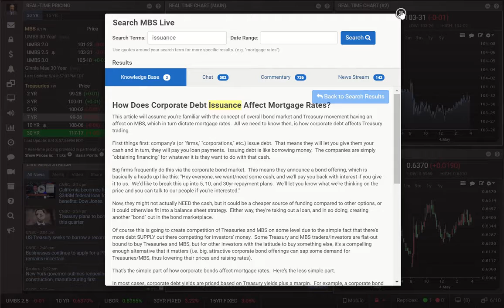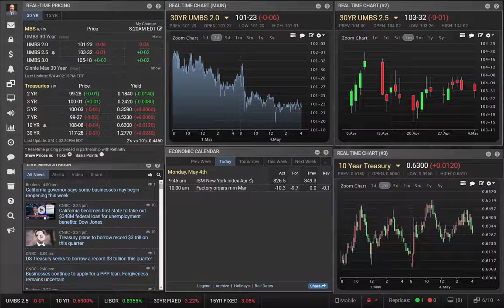Sideways Momentum Staying Strong Despite Supply Outlook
Treasury yields are rising more than falling in the past 2 weeks. MBS are doing better, but look to have hit a price ceiling last week.  Are we witnessing a bigger picture shift or just some temporary trepidation?